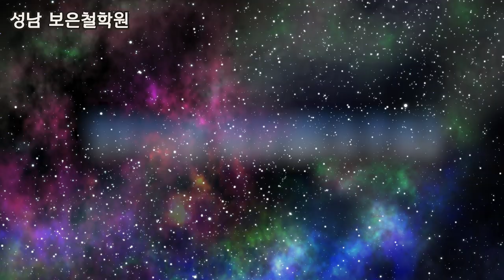[2023년 쥐띠 운세 ] ☘️계묘년 쥐띠 나이별 운세(1996년생 1984년생 1972년생 1960년생 1948년생) 재물운,사업운,건강운,애정운,대인관계 종합운세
2023 쥐띠 신년 운세☘️계묘년 쥐띠 나이별 운세 ☘️
 역술37년경력,런닝맨,황금알 등 다수 방송 출연 보은도사는 실력과 경륜을 통해 정성과 성의를 담아 명쾌한 상담을 해 드립니다(예약 필수) ◎ 대한 역술학회 회장  ◎ 대한 풍수지리 학회 회장